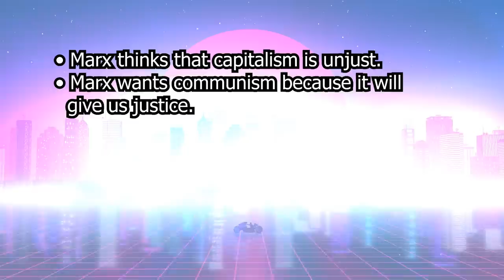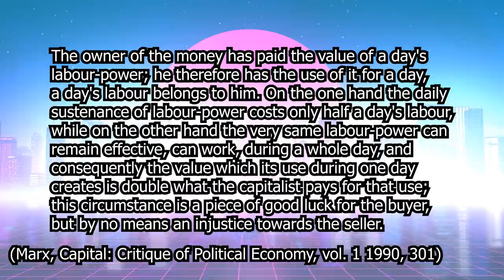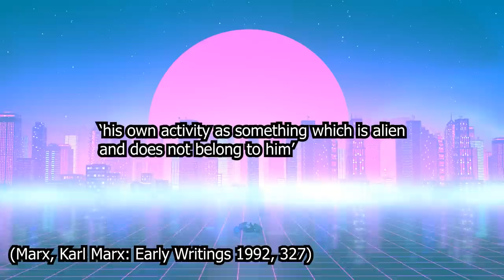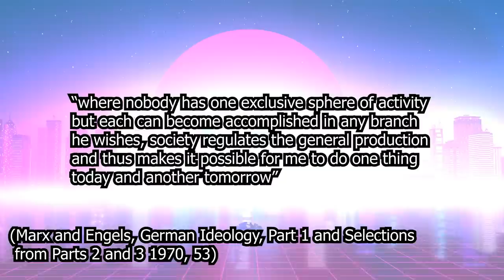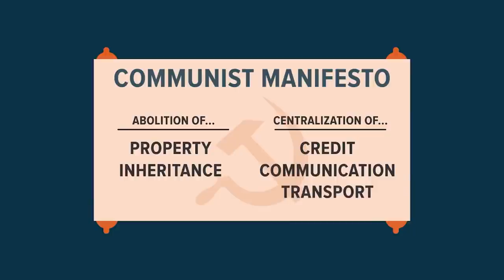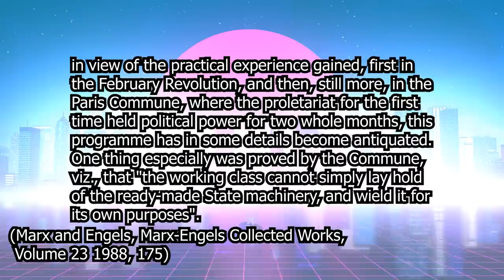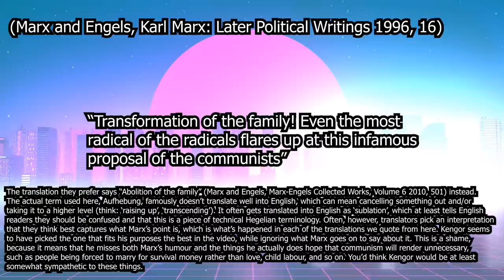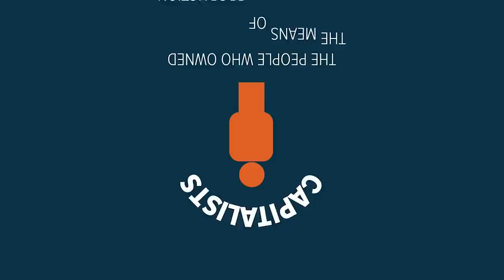PragerU’s 4 Worst Lies about Marx | Red Plateaus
Timestamps
00:00 - Introduction
03:05 - Part 1: Karl Marx on Why Capitalism is not Unjust
08:40 - Part 2: Karl Marx on Justice, Freedom, and Communism
15:10 - Part 3: Karl Marx on Communism
25:11 - Part 4: Karl Marx on Freedom and Democracy
40:43 - Part 5: Conclusion

We have a playlist of videos that discuss Marx's ideas on freedom, capitalism, and communism

Please note that the USSR was officially founded in 1922, and thus had not been officially founded in 1918, when the Russian civil war started.